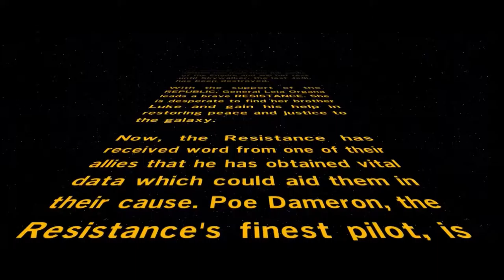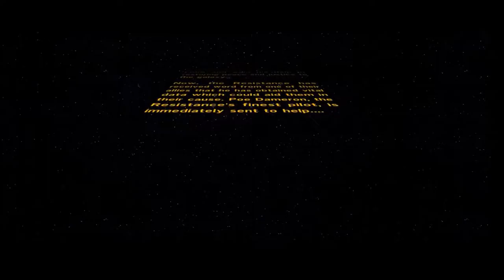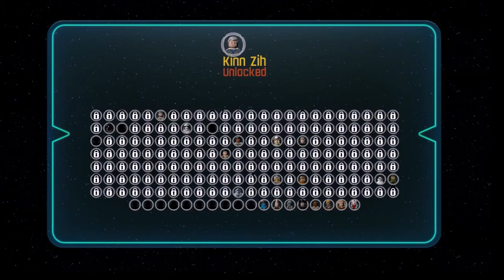Lets Play: Lego Star Wars: The Force Awakens (Episode 2)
We play Lego Star Wars: The Force Awakens co-op on PC! Episode 2. HOPE YOU ENJOY.

All feedback is appreciated :D